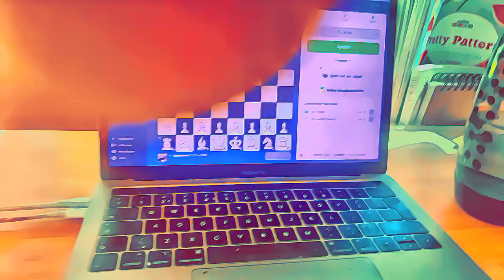WHIDBJ 336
Op de camping